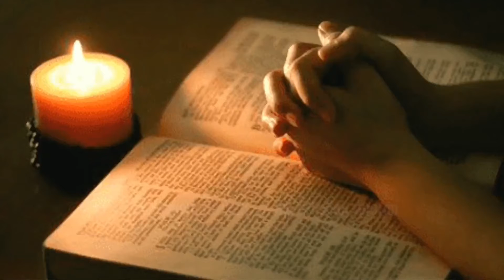ദൈവം എന്നെ സ്നേഹിക്കുന്നുണ്ടോ ?Does God love me ?#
ഹെബ്രാ. 12:6#Hebrews 12:6#